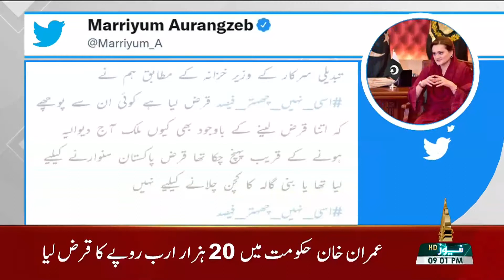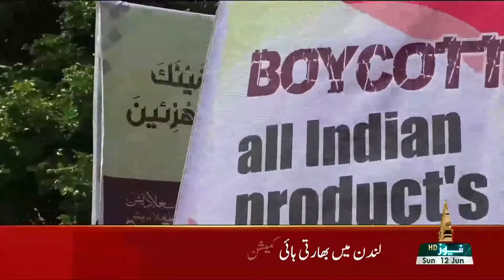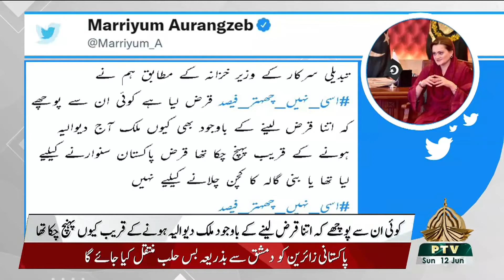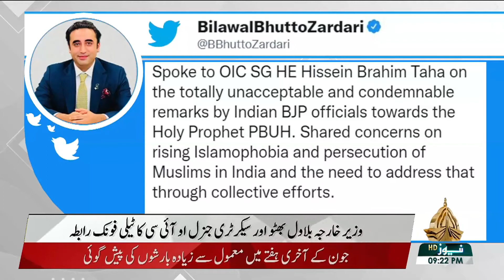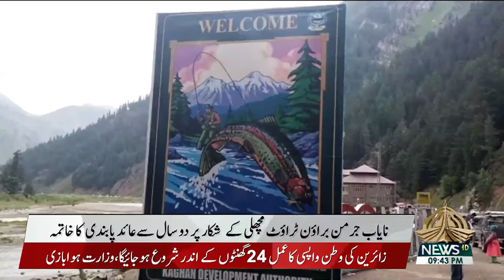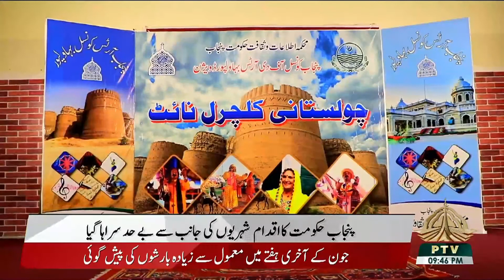09PM | KHABARNAMA | 12 06 2022